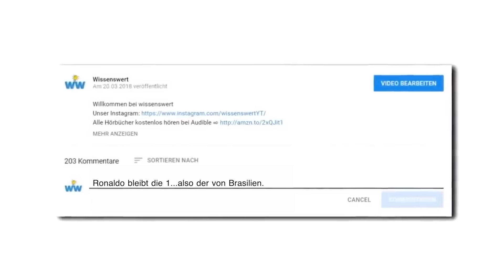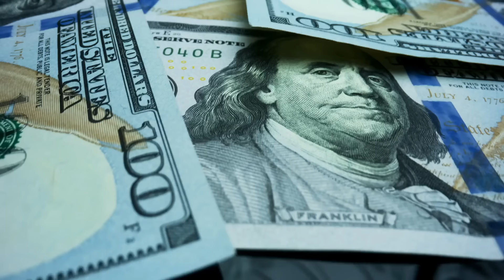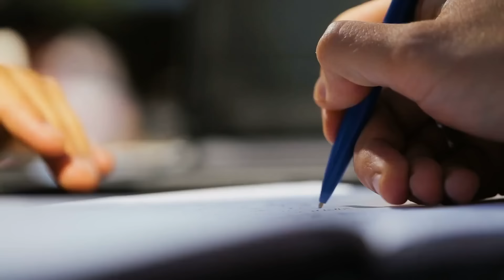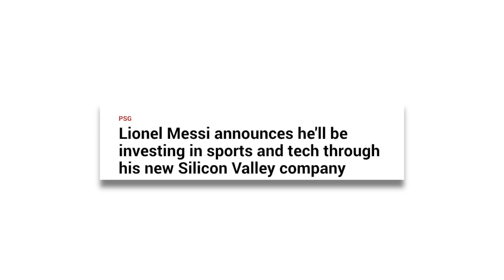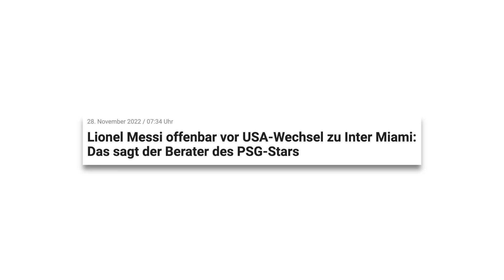Ein Tag im Leben von Lionel Messi